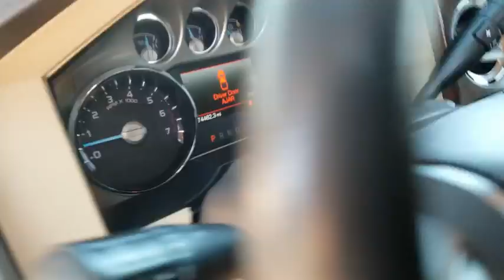2016 Ford Super Duty F-250 SRW Austin, San Antonio, Bastrop, Killeen, College Station, TX 200938A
Blue Jeans Metallic Used 2016 Ford Super Duty F-250 SRW available in Austin, Texas at Covert Chevrolet Buick GMC. Servicing the San Antonio, Bastrop, Killeen, College Station, TX area.
2016 Ford Super Duty F-250 SRW Lariat - Stock#: 200938A - VIN#: 1FT7W2B69GEA21503

702 State Hwy 71 West

Come see this 2016 Ford Super Duty F-250 SRW Lariat. Its Automatic transmission and Regular Unleaded V-8 6.2 L/379 engine will keep you going. This Ford Super Duty F-250 SRW has the following options: ENGINE: 6.2L 2-VALVE SOHC EFI NA V8 FLEX-FUEL (STD). Test drive this vehicle at Covert Chevrolet Buick GMC, 702 Hwy 71 West, Bastrop, TX 78602.
ENGINE: 6.2L 2-VALVE SOHC EFI NA V8 FLEX-FUEL  (STD),Four Wheel Drive,Tow Hitch,Power Steering,ABS,4-Wheel Disc Brakes,Brake Assist,Aluminum Wheels,Tires - Front All-Season,Tires - Rear All-Season,Conventional Spare Tire,Tow Hooks,Heated Mirrors,Power Mirror(s),Integrated Turn Signal Mirrors,Power Folding Mirrors,Rear Defrost,Intermittent Wipers,Variable Speed Intermittent Wipers,Privacy Glass,Power Door Locks,Automatic Headlights,Fog Lamps,AM/FM Stereo,CD Player,Premium Sound System,Satellite Radio,MP3 Player,Auxiliary Audio Input,Requires Subscription,Premium Sound System,Premium Sound System,MP3 Player,Steering Wheel Audio Controls,Bluetooth Connection,Auxiliary Audio Input,WiFi Hotspot,Satellite Radio,Requires Subscription,Power Driver Seat,Power Passenger Seat,Driver Adjustable Lumbar,Power Driver Seat,Driver Adjustable Lumbar,Power Passenger Seat,Passenger Adjustable Lumbar,Pass-Through Rear Seat,Rear Bench Seat,Adjustable Steering Wheel,Trip Computer,Power Windows,Leather Steering Wheel,Keyless Entry,Power Door Locks,Cruise Control,Climate Control,Multi-Zone A/C,A/C,Leather Seats,Bucket Seats,Auto-Dimming Rearview Mirror,Driver Vanity Mirror,Passenger Vanity Mirror,Driver Illuminated Vanity Mirror,Passenger Illuminated Visor Mirror,Floor Mats,Power Windows,Adjustable Pedals,Power Door Locks,Trip Computer,Engine Immobilizer,Security System,Traction Control,Stability Control,Traction Control,Front Side Air Bag,Rear Parking Aid,Tire Pressure Monitor,Driver Restriction Features,Front Head Air Bag,Rear Head Air Bag,Driver Air Bag,Passenger Air Bag,Back-Up Camera